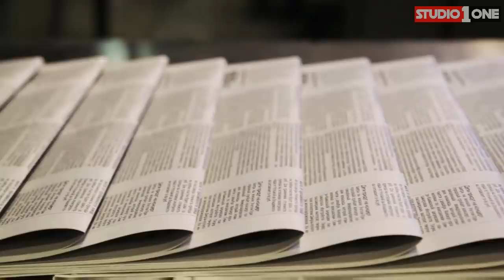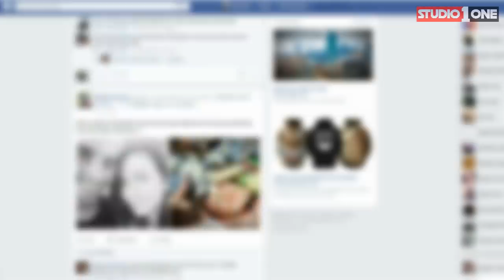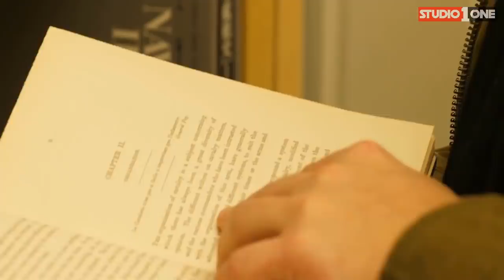Masjid E Nabvi Main Safai Ki Nokri | Cleaning Jobs At Masjid E Nabvi